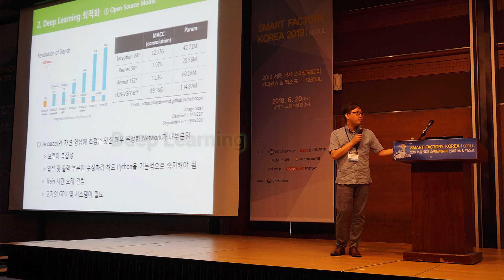[라온피플] 스마트팩토리 컨퍼런스&엑스포 2019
2019년 6월 20일 서울 코엑스에서 진행된 국제 스마트팩토리 컨퍼런스 & 엑스포 참가 후기 영상입니다.
제 1회 머신비전 마스터 과정에 많은 관심을 가져주셔서 감사합니다.
라온피플의 인공지능, 머신비전, 비전검사 솔루션에 대해 자세한 사항은 홈페이지와 블로그에 안내되어 있습니다.